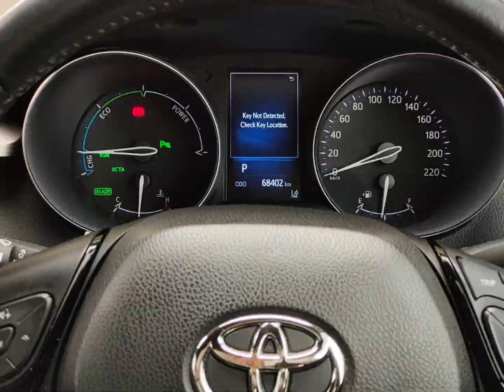รีวิวรถมือสอง toyota chr 1.8 hybrid ตัว top ปี 2018 ไมล์น้อยราคาถูก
สอบถามรายละเอียดรถคันนี้ ได้ตามช่องทางนี้ หรือ โทร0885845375 รถที่นี้ขายดีขายเร็ว มั่นใจได้รถแน่นอน ถึงตรงร้านแน่นอน